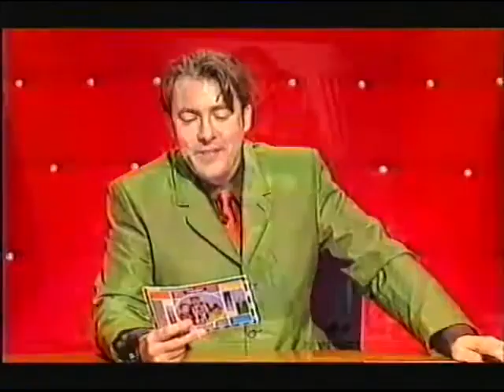It's Only TV But I Like It S1 E5 July 1 1999